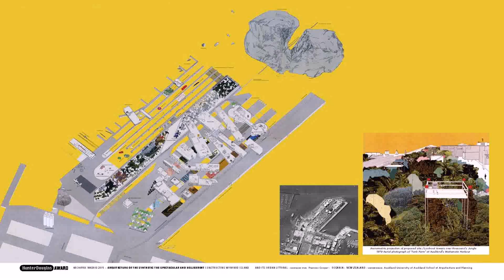House Design Around The World (see description) (see description)